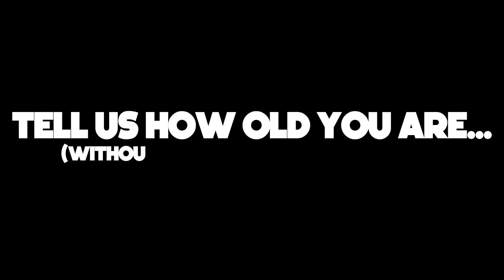Corey Davis Remembers Old Movie Characters | Meet The Fleet | New York Jets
Get to know WR Corey Davis from his favorite part of being a girl dad to his fandom of Ed Sheeran in this edition of Meet The Fleet.